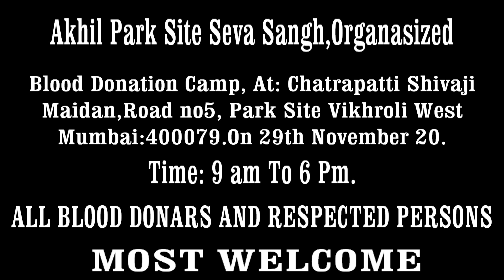Akhil Park Site Seva Sangh (Trailor) 23rd. Blood Donation Camp..Part- 1.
This Is only Trailer.The 23rd Blood Donation camp At Chatrapati Shivaji Maharaj Maidan Park Site Vikhroli On 29th November 2020.The Programme Duration Is About nearly 2- Hours..It will Upload another 3  Parts For My Viewers And Subscribers..